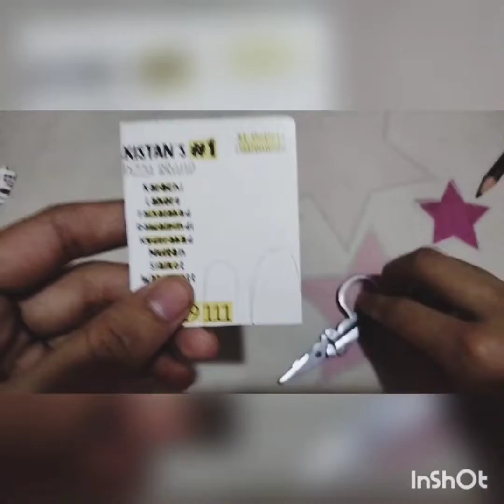black pink nails by paper and old coupon